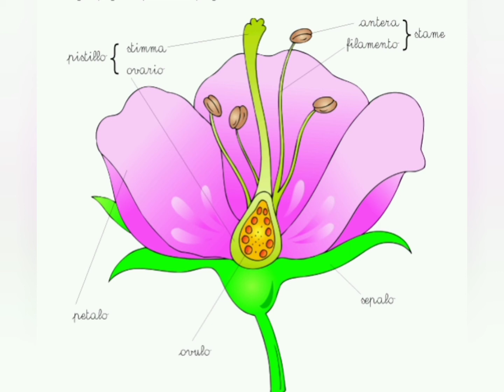scuola primaria -le parti del fiore - breve lezione con foto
dronesky64 per la scuola - alcune parti del fiore - foto